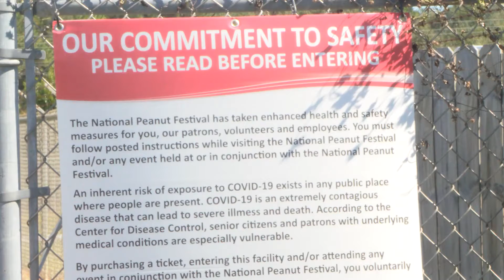NPF SAFETY PRECAUTIONS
NPF